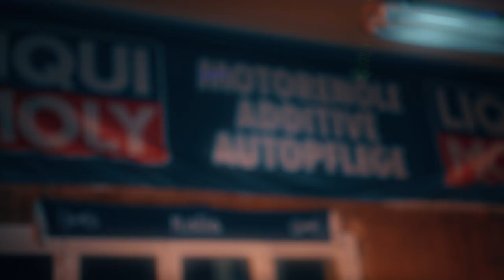Lloyd P-White - "No Morals" (Vid.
Lloyd P-White - "No Morals" Edited By @MaxNovakYoutube

NEW CAMERA
📸  Old Camera:
🖍  Color: FilmConvertPro

Keywords (ignore):
max novak lloyd white no morals music video lloyd p white visual venture paris vlog cinematic travel film sam kolder cole bennett max novak paris france monaco italy tokyo sam kolder inspired new york jr ali crazy in a dream psyhedelic effect tutorial  adobe after effect lil mosey pull up elevator adobe after effects effect tutorial music video max novak pack preset how to tutorial sapphire plugin sapphire distort adobe premiere adobe after effects terminator justin odisho cole bennett ycimaging steven van olufemi bufnerds effect pack trippy editing sony vegas asap rocky jitter clone